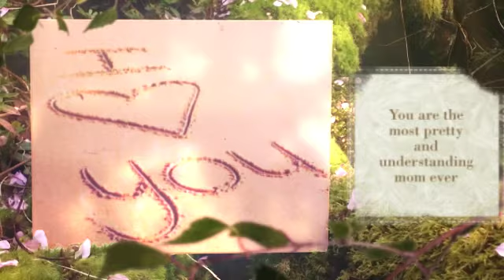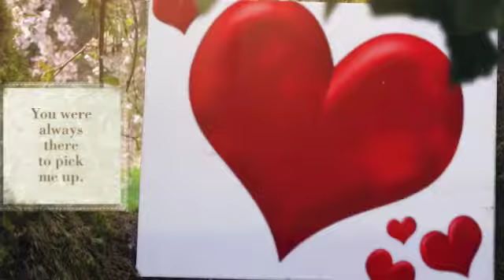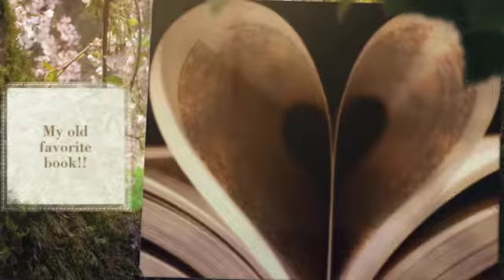Happy Mothers Day!!! By Jake